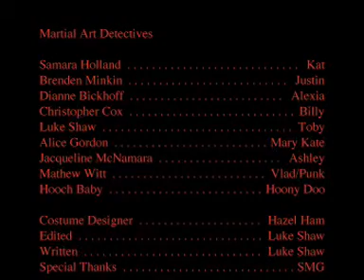S01E03 Martial Art Detectives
Halloween can be expecially frigthening for the MAD Team